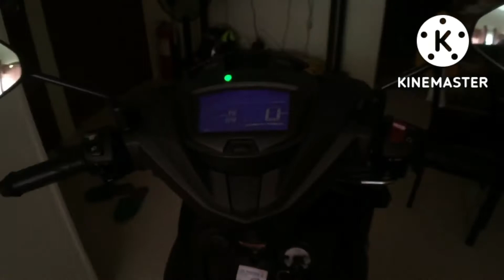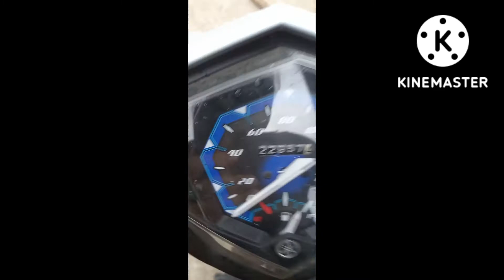YAMAHA MIO I 125 S 2019 | WASHING | BREAK PAD CHANGE | ROAD TEST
@aweshyboy261YAMAHA MIO 125S SCOOTER AFFORDABLE NA BIKE PANG ARAW ARAW NA GAMIT